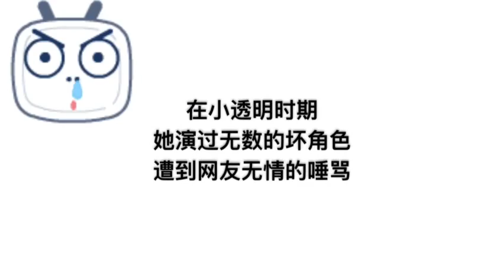Cẩn Ngôn - Hành trình 29 năm